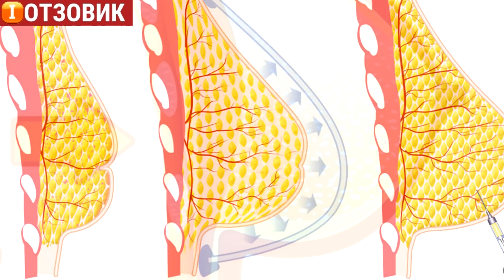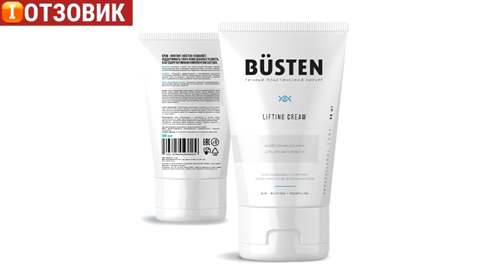Крем-лифтинг для восстановления груди Busten обзор и отзывы